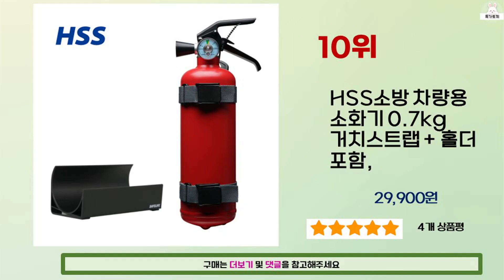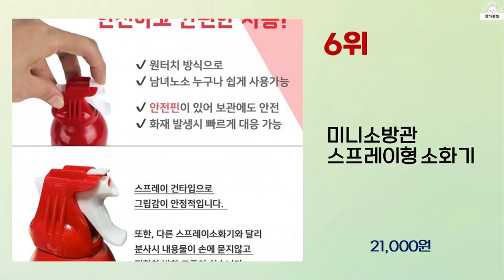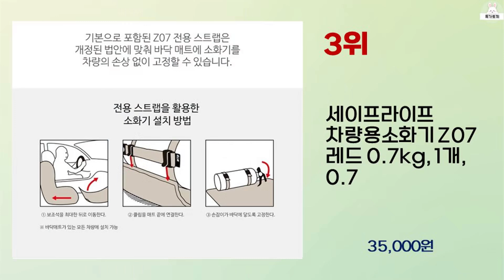2024년 상반기 가성비 좋은 차량용소화기 BEST 10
2024년 상반기 가성비 좋은 차량용소화기 10가지를 소개해드립니다.

10위 : HSS소방 차량용 소화기 0.7kg 거치스트랩 + 홀더 포함,

9위 : 국산 차량용 분말소화기 0.7kg(거치대포함) 캠핑카용 차량용소

7위 : 필슨 자동차겸용 소화기 (블랙) + 소화기 거치대 SET/차량용

5위 : 차량용 소화기 가정용 분말 미니 휴대용 자동차 주방용 캠핑 KF

4위 : 한문철 카르노 차량용 분말 소화기

3위 : 세이프라이프 차량용소화기 Z07 레드 0.7kg, 1개, 0.7

2위 : 한국소방 미니소방관 차량용 소화기

1위 : 화재예방 차량용 소화기 필슨 자동차겸용 소화기/차량용소화기,캠핑

 감사합니다